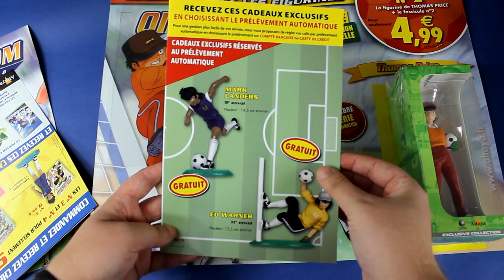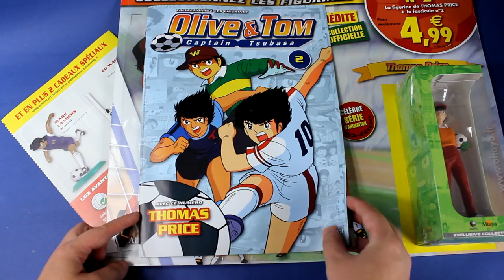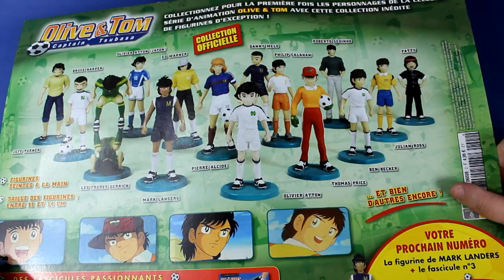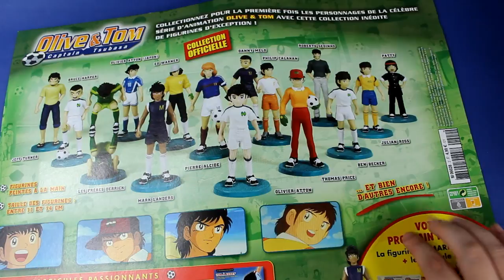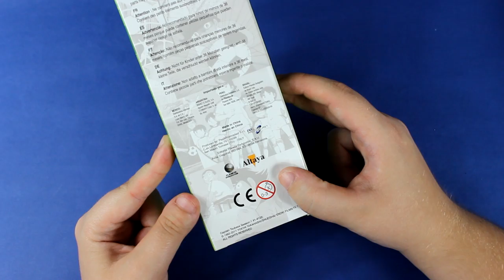[Altaya olive et tom #1] Ouverture du coffret de Thomas Price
♥ kik. : HibikiPandi
♥ SNUPPS : HibiYume
♥ Periscope : HibiYume
♥ Fyuse : hibiyume

Boîte Postale :
Hibiki YUME
 BP 10002
 17360 saint Aigulin